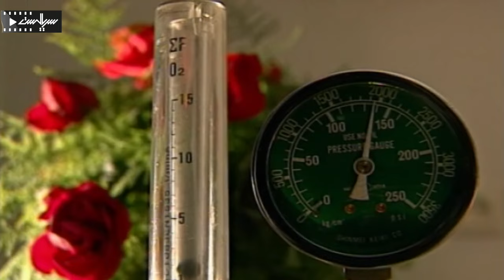جهانبخش سلطانی در سریال پلیسی، معمایی سرنخ | قسمت 2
Serial Sare Nakh - Episode 2

برای تماشای قسمت های بعدی سریال سرنخ بر روی لینک زیر کلیک کنید:
خلاصه داستان سریال سرنخ  :
امیرحسین اوصیا، پلیس آگاهی به دلیل مشکلات خانوادگی به همراه مادرش به تهران اعزام می‌شوند. او پس از معرفی خود به اداره به همراه “مصطفی” کارآگاه جوانی که به تازگی وارد اداره پلیس شده مامور می‌شوند پرونده‌های جنایی را حل کنند…

بازیگران:
جهانبخش سلطانی، محمدرضا فروتن، بهزاد خداویسی، مجید مشیری، رضا کیانیان، ایرج نوذری، افسانه بایگان، لیلی رشیدی و زنده یاد پرویندخت یزدانیان

Synopsis:
Amir Hossein Osiya, a police officer, was sent to Tehran with his mother due to family problems. After introducing himself to the department, he and Mustafa, a young detective who has just joined the police department, are assigned to solve criminal cases...

Cast:
Jahanbakhsh Soltani, Mohammad Reza Forootan, Behzad Khodaveisi, Majid Moshiri, Reza Kianian, Iraj Nozari, Afsane Baygan, Lili Rashidi and Parvindokht Yazdanian.

Director: Kioomars Poorahmad
Genre: Detective, Mystery